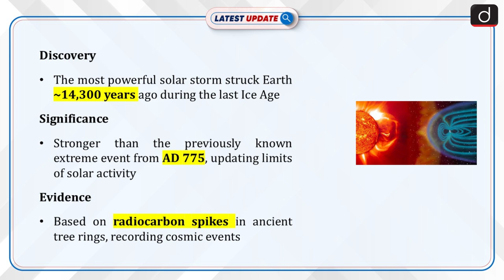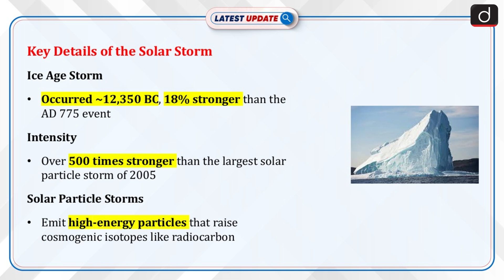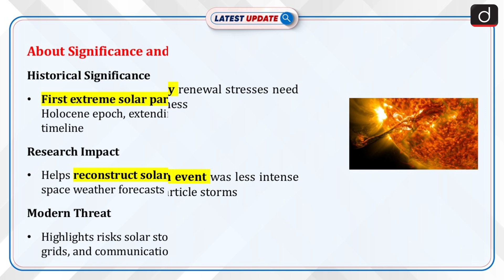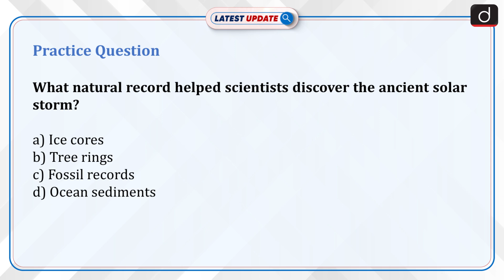Solar Storm | Ice Age | Miyake Events | Solar Particle | Latest Update | Drishti IAS English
Scientists have discovered that the most powerful solar storm ever recorded struck Earth around 14,300 years ago, during the last Ice Age. This storm is stronger than the previously known extreme event from AD 775, revising our understanding of solar activity’s limits.

Dear Viewers,